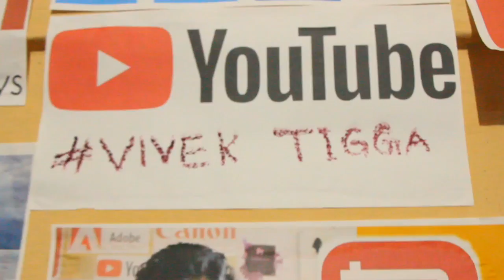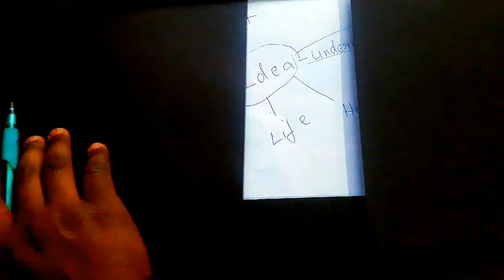NEVER UNDERESTIMATE YOUR IDEAS OR ELSE YOU WILL REGRET AT LAST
Never Underestimate Your IDEAS or else you will never know what magical thing is inside You
*CREATE YOUR DREAM LIVE YOUR DREAM*

2.

3. TWITTER : Check out Vivek Tigga (@VivekTIGGA9)